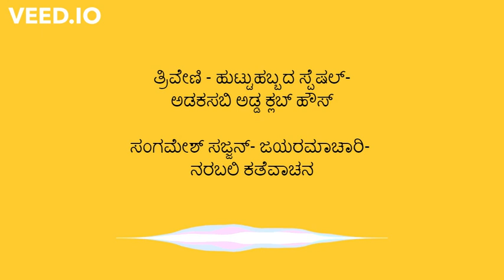ಭಾಗ 4- ನರಬಲಿ ಕತೆ ವಾಚನ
ಸಾಹಿತ್ಯ ಸಿನಿಮಾ ಇತರೆ ಆಫ್ ಬೀಟ್ ಟಾಪಿಕ್ ಬಗ್ಗೆ ಅರ್ಥಪೂರ್ಣ ಚರ್ಚೆ ಮಾಡುವ ಅಡಕಸಬಿ ಅಡ್ಡ ಕ್ಲಬ್ ಹೌಸ್.

ಅದರಲ್ಲಿ ಸೆಪ್ಟೆಂಬರ್ 1 ಕನ್ನಡದ ಪ್ರೀತಿಯ ಕಾದಂಬರಿಗಾರ್ತಿ ತ್ರಿವೇಣಿ ಅವರ ಹುಟ್ಟುಹಬ್ಬದ ಪ್ರಯುಕ್ತ ಅವರ ಮಗಳು ಮೀರಾ ಶಂಕರ್ ಜೊತೆ ನಡೆದ ಕಾರ್ಯಕ್ರಮ

ಆಡಿಯೋ ಕೃಪೆ: ಶ್ರೀ ವಿದ್ಯಾ